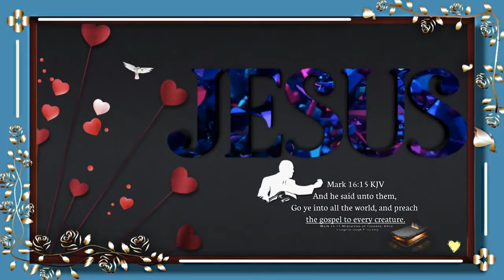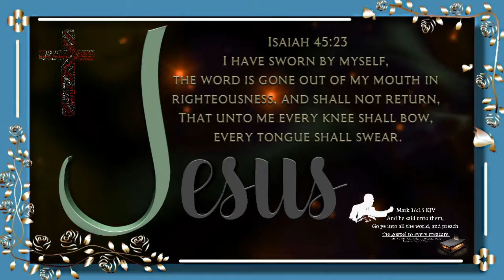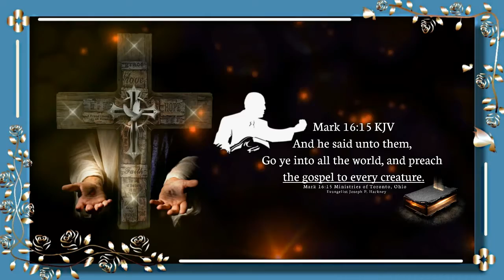Joe Hackney "Sermon Jam" How and When to biblically Correct another Brother/Sister in the Lord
2 Timothy 3:16-17 KJV
All scripture is given by inspiration of God, and is profitable for doctrine, for reproof, for correction, for instruction in righteousness: [17] That the man of God may be perfect, thoroughly furnished unto all good works.